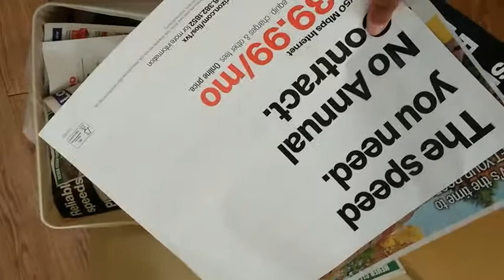Falling up again!😃😄😅😆🤣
ReverseVideo